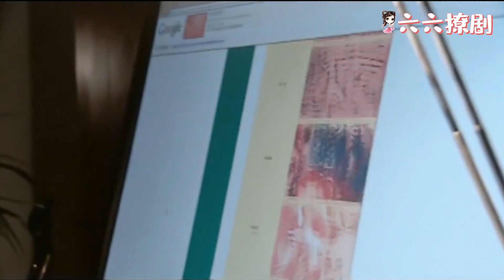丈夫偷偷和小三私会，怎料妻子在门外目睹一切，下秒一个电话让他吓破胆！